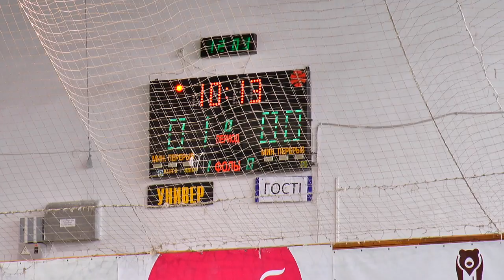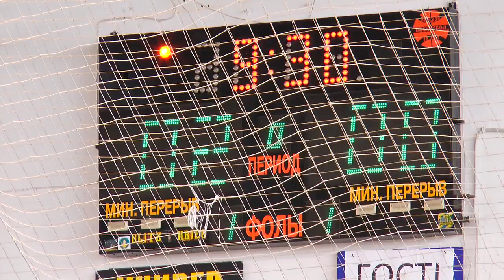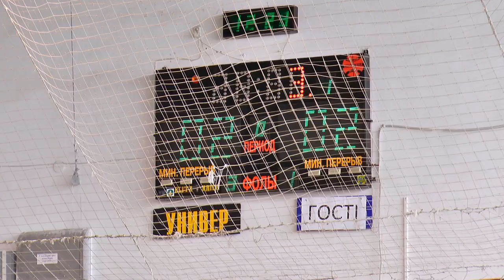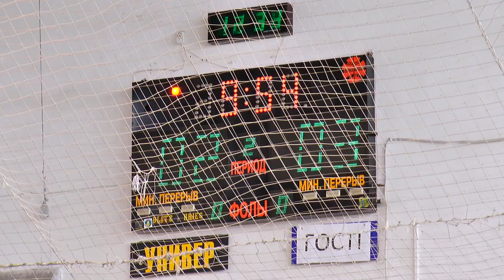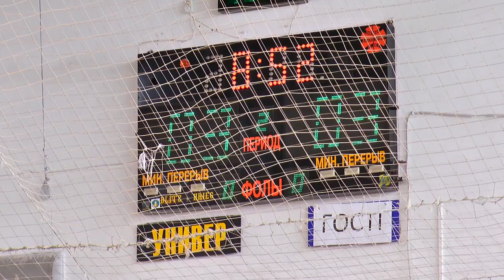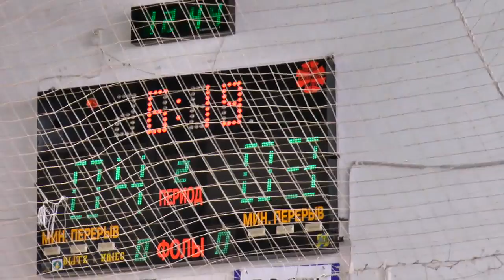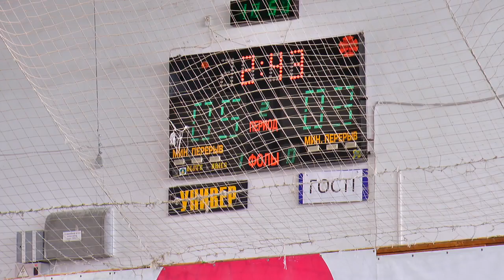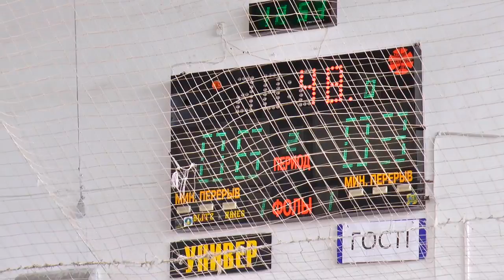10 тур Матч Феникс - Первомайск (21.02.2019) Чемпионат Украины U13 Восточная конференция Группа В